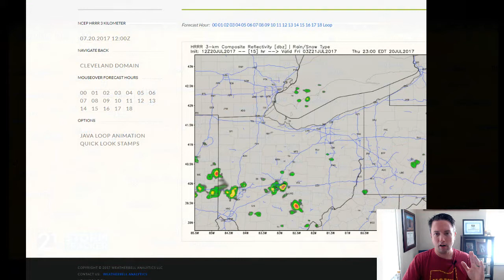Thursday AM Video Blog: Stifling Heat, What About Storms?